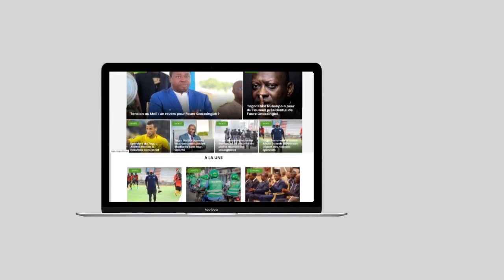Togo:Brigitte Adjamagbo-Johnson reçue par Delah Agbo sur Victoire Fm